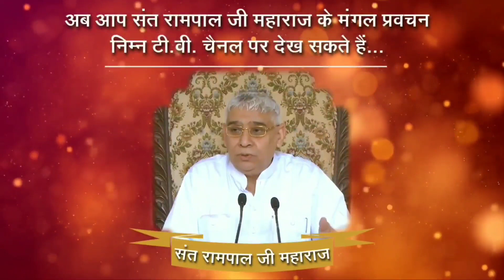आप भी शिव जी की पूजा करते है तो इस वीडियो को जरूर देखें - संत रामपाल जी महाराज | अनमोल ज्ञान...